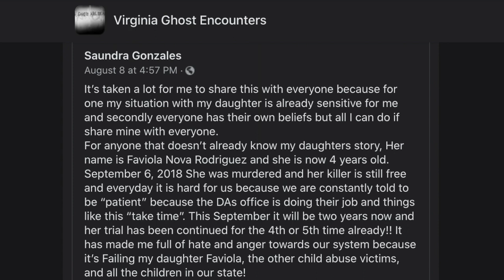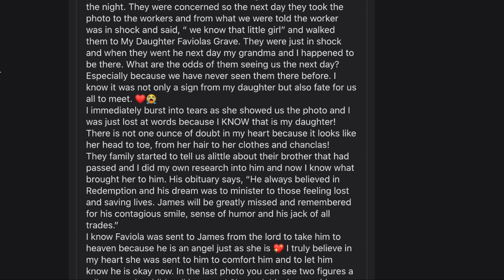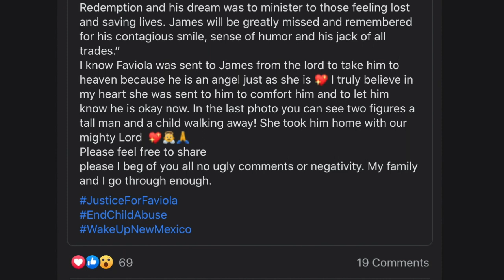A Child Spirit Visits Her Grave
The child spirit of Faviola Nova Rodriguez visits the grave of her neighbors. She possibly led the spirit of James to the Lord. Do ghosts still wander around their graves? Maybe this is proof of haunted cemeteries.

Please pray for the family involved. Report Child Abuse.